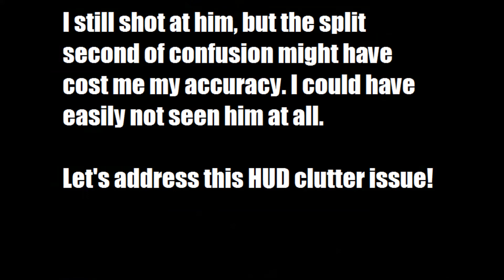BF4: Cluttered HUD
Sorry for poor snapshot quality. I swear it's movie maker's fault.